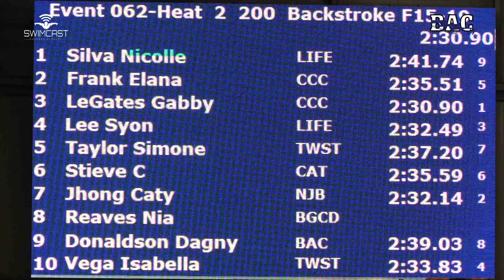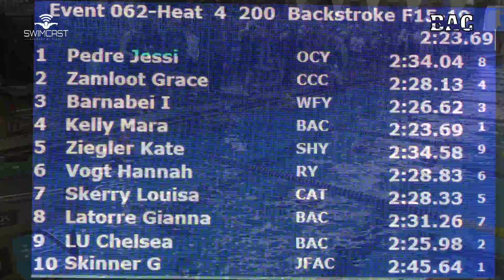Girls 15&O 200 Yard Back